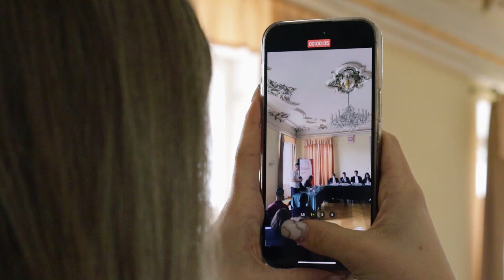MICC University - Krzyżowa, Poland - April 2024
The fifth MICC - Model International Criminal Court program activity of 2024 was sucessfully organized in Krzyżowa, Poland from April 16th to April 22nd, 2024.

The MICC University session has gathered over 50 participants from 16 different countries (Bosnia and Herzegovina, Croatia, Georgia, Germany, Greece, India, Israel, Italy, Malta, Netherlands, Poland, Romania, Serbia, Ukraine, and United States of America).

The session was organized by Kreisau-Initiative e.V. in cooperation with Fundacja Krzyżowa dla Porozumienia Europejskiego and other partner institutions.

This MICC University session was funded by the Erasmus+  Programme of the European Union, Reinhard Frank-Stiftung, and Freya von Moltke-Stiftung für das Neue Kreisau.